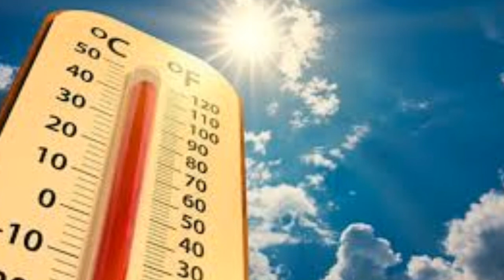Sondakika! Meteoroloji SICAKLIK UYARISI!! Bunaltıcı olacak iste o iller Son Haber hava durumu